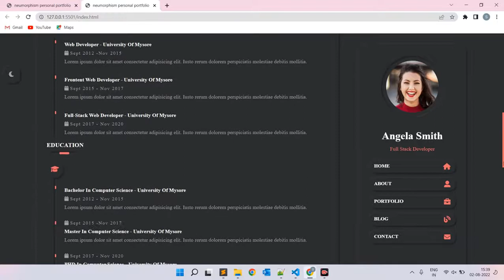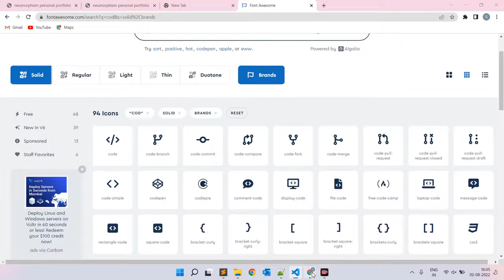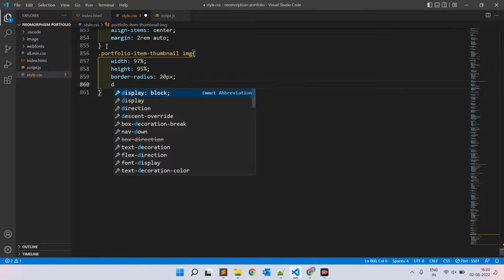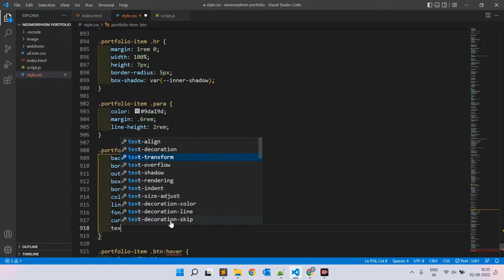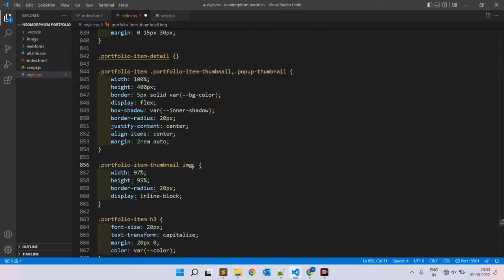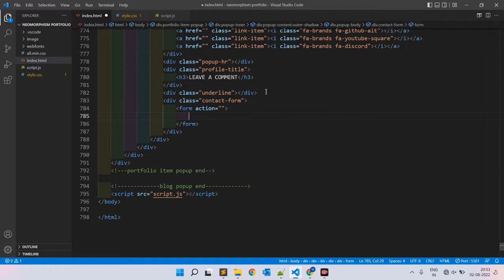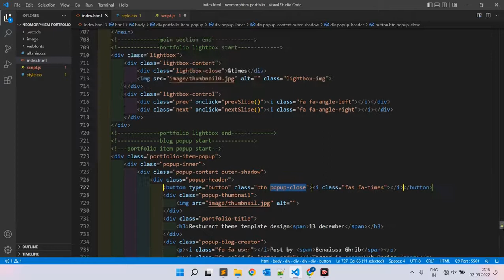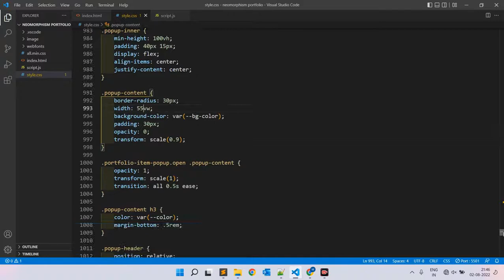#4.Neumorphism personal portfolio website with dark and light theme||blog section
Neumorphism personal portfolio website with dark and light theme using html css and javascript.

Things you learn
 HTML
CSS
JAVASCRIPT
How make website template

Background music is not mine do appritiate music owner